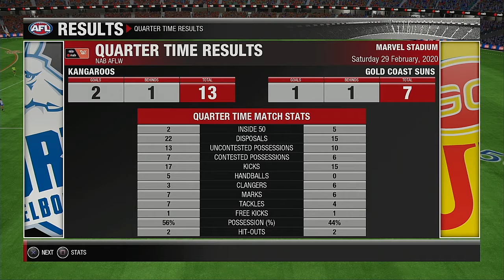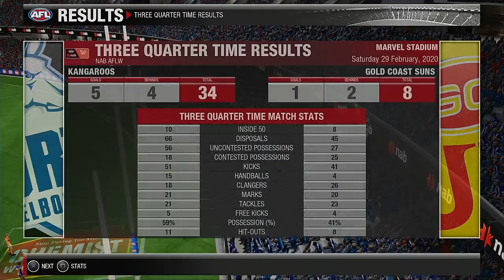AFLW 2020 Season Round 4 North Melbourne Kangaroos VS Gold Coast Suns